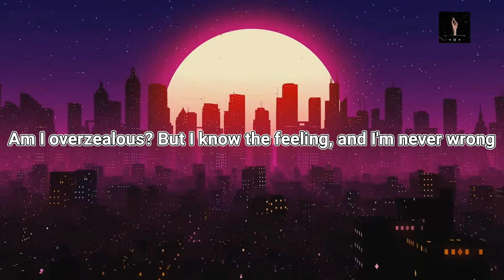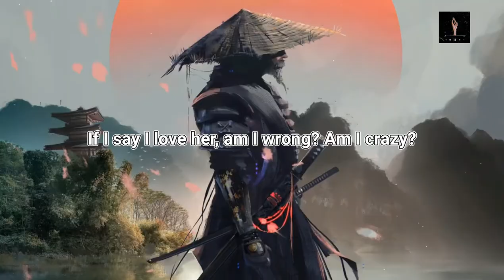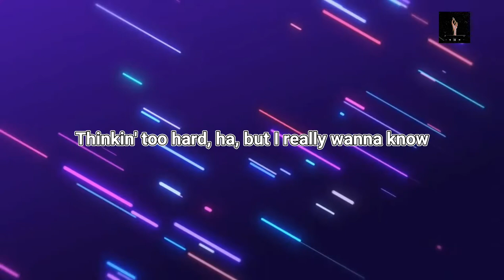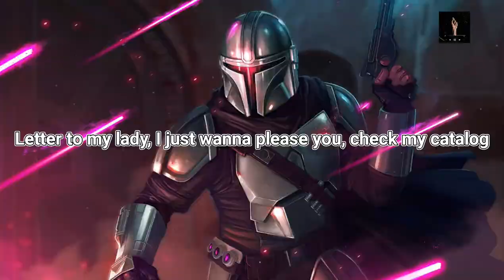𝙈𝙖𝙨𝙚𝙜𝙤 & 𝘿𝙤𝙣 𝙏𝙤𝙡𝙞𝙫𝙚𝙧 - 𝙈𝙮𝙨𝙩𝙚𝙧𝙮 𝙇𝙖𝙙𝙮 𝙍𝙚𝙢𝙞𝙭 || Lyrics